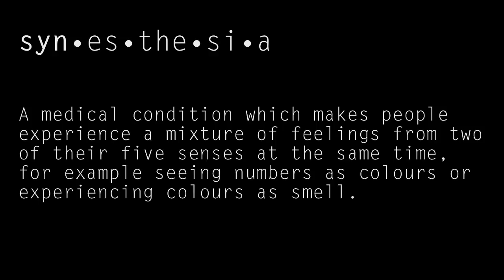SYNESTHESIA launch video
This is our video for BA (Hons) Advertising Year 1 agency launch.